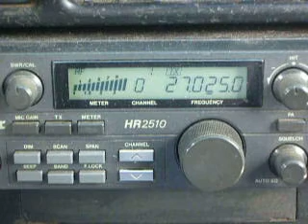03-28-2010 ModSquad BigBull